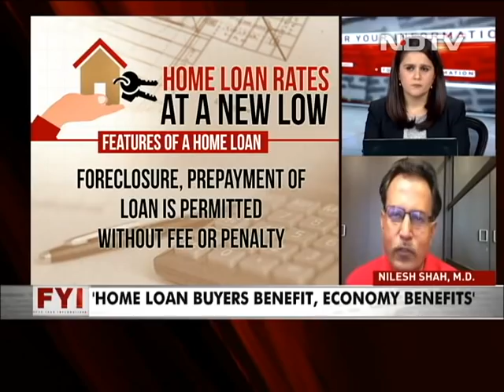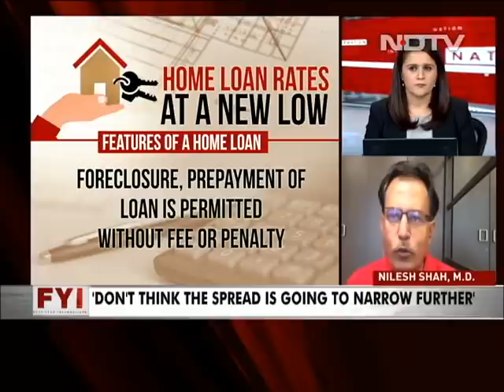Home Loan Rates At A New Low: Best Time To Buy? | FYI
The State bank of India and Kotak Mahindra Bank have cut interest rates on home loans. SBI is now offering home loans of upto 75 lakhs at 6.7% to salaried women borrowers; this is the cheapest ever rate offered by the bank. Tonight, on FYI, we discuss is this the best time to buy a home? Is this a short-term push to boost demand for home loans?